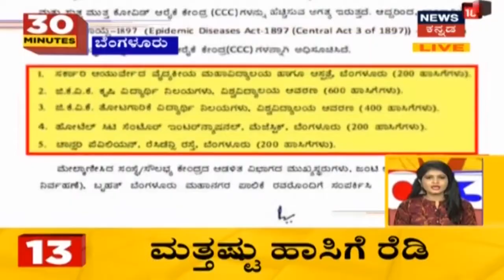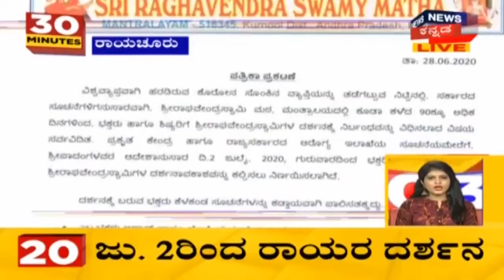30 Minutes 30 News | Kannada Top 30 Headlines Of The Day | June 29, 2020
1 ಕಳೆದ 24 ಗಂಟೆ ಅವಧಿಯಲ್ಲಿ ರಾಜ್ಯಾದ್ಯಂತ 1,267 ಪ್ರಕರಣಗಳು ಖಚಿತಪಟ್ಟಿವೆ. ಬೆಂಗಳೂರೊಂದರಲ್ಲೇ ಬರೋಬ್ಬರಿ 783 ಪ್ರಕರಣಗಳು ಬೆಳಕಿಗೆ ಬಂದಿವೆ.
2 ಬೆಂಗಳೂರೊಂದರಲ್ಲೇ ಬರೋಬ್ಬರಿ 783 ಪ್ರಕರಣಗಳು ಬೆಳಕಿಗೆ ಬಂದಿವೆ. ಇದರೊಂದಿಗೆ ರಾಜ್ಯದಲ್ಲಿ ಈವರೆಗೆ ದಾಖಲಾದ ಕೊರೋನಾ ಪ್ರಕರಣಗಳ ಸಂಖ್ಯೆ 13,190ಕ್ಕೆ ಮುಟ್ಟಿದೆ. ಬೆಂಗಳೂರಿನಲ್ಲಿ ಒಟ್ಟು ಪ್ರಕರಣಗಳ ಸಂಖ್ಯೆ 3,321ಕ್ಕೆ ಏರಿದೆ.
3 ದಕ್ಷಿಣ ಕನ್ನಡದಲ್ಲಿ ಒಂದೇ ದಿನ 97 ಪ್ರಕರಣಗಳು ದಾಖಲಾಗಿವೆ.